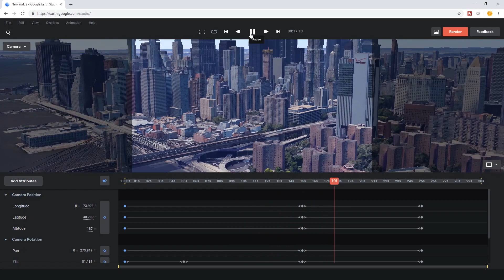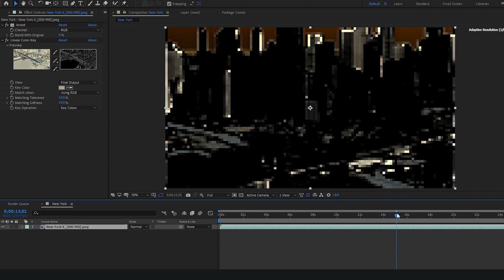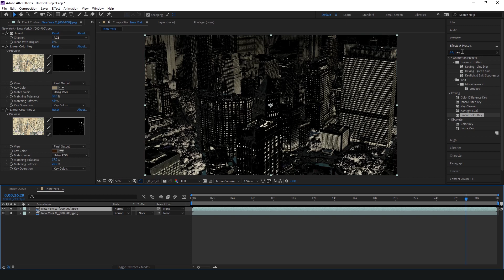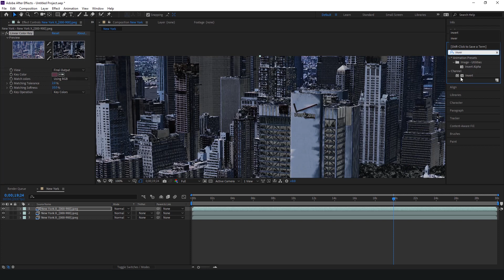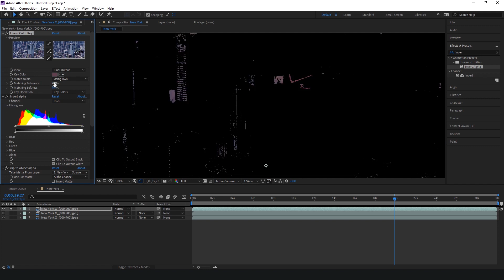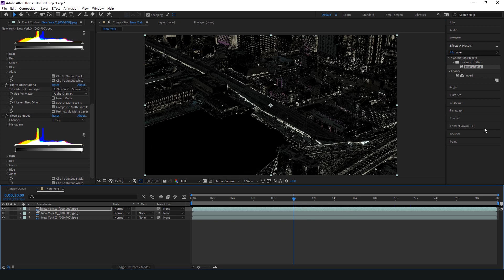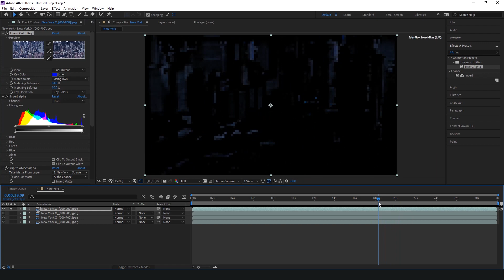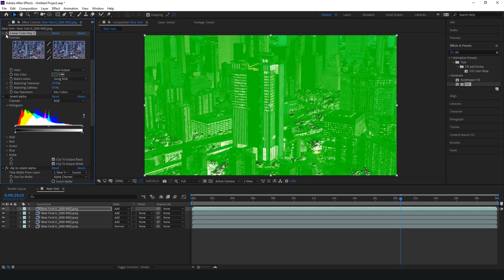Google Earth Studio: How to add city lights (night) w/ After Effects 🌎+💡 (no plugins)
Tutorial begins at 1:30

Google Earth Studio is a great tool for filmmakers but it is missing the feature of building lights - with this technique we've developed, you can turn any Earth video to night with glowing city lights.  No plug in required and it takes only a few minutes.

Let us know what you think - do you want to see more tutorials like this?